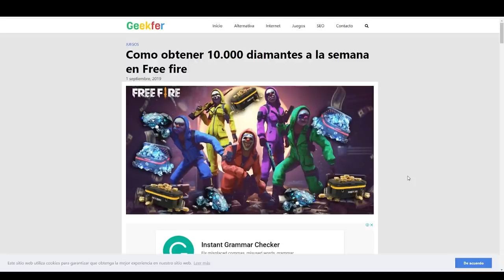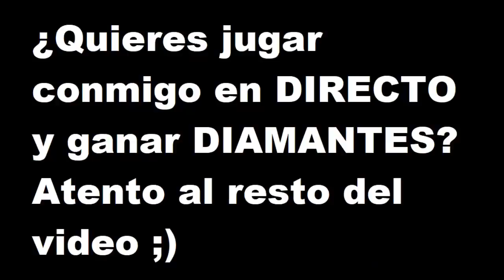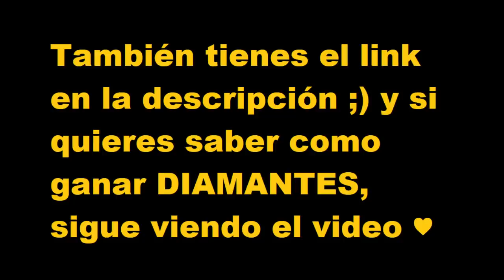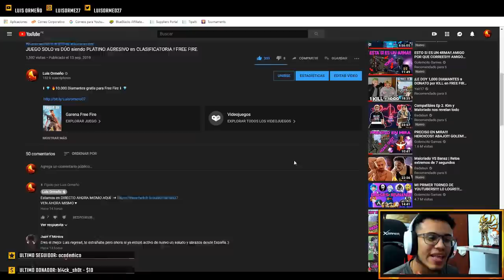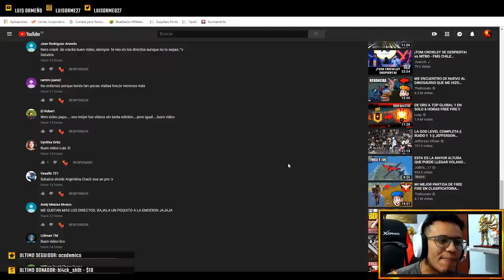LA JUGADA MÁS INTELIGENTE QUE VERÁS HOY en FREE FIRE !! SOLO vs DUO